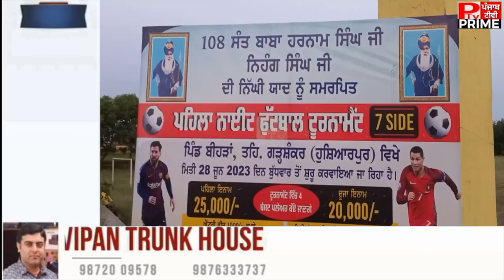ਪਿੰਡ ਪੱਖੋਵਾਲ ਬੀਹੜਾ ਵਿਖੇ ਦੱਸ ਦਿਨਾਂ ਚੱਲਣ ਵਾਲੇ ਇਸ ਫੁੱਟਬਾਲ ਟੂਰਨਾਮੈਂਟ ਦੀ ਹੋਈ ਸ਼ੁਰੁਆਤ, 32 ਟੀਮਾਂ ਲੈਣਗੀਆਂ ਭਾਗ